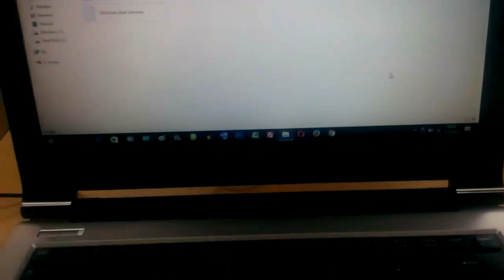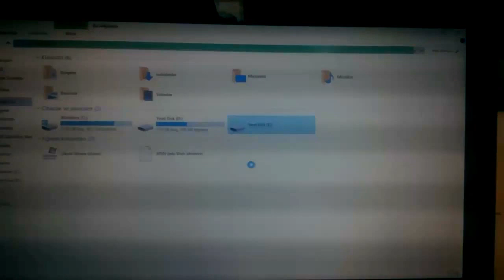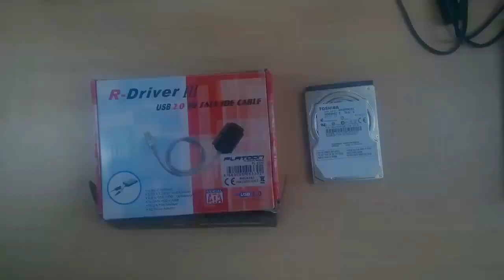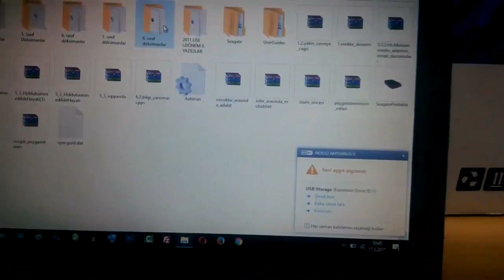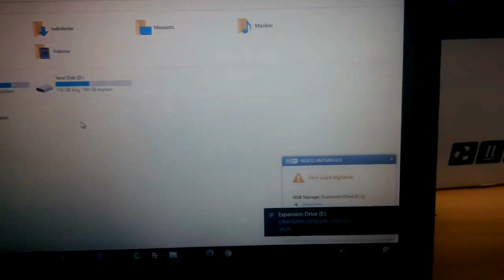Bozuk harici harddisk veri kurtarma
Harici harddisk veri kurtarma işlemi nasıl yapılır?
Harici harddisklerin usb girişi uzun süreli kullanımda sürekli kablo sökme ve takma işlemi nedeniyle zarar görmektedir. Bu durumdaki harici harddiskler bilgisayar tarafından içeriği okunamaz. İşte harici harddiskinizi bilgisayarınıza bağladığınızda ışığı yanıyor fakat içeriği okunmuyorsa bu usb to sata, ide kablo seti tam ihtiyacınız olan şey. Bu kablo ile bozuk harici harddiskinizi usb üzerinden bilgisayarınıza bağlayarak içeriğindeki dosyaları okumanız mümkün olacak.

Kanalımızı takip ederek bilişim teknolojileri,bilgisayar,bilgisayar parçaları ve daha bir çok konuda güncel bilgilere ulaşabilirsiniz.